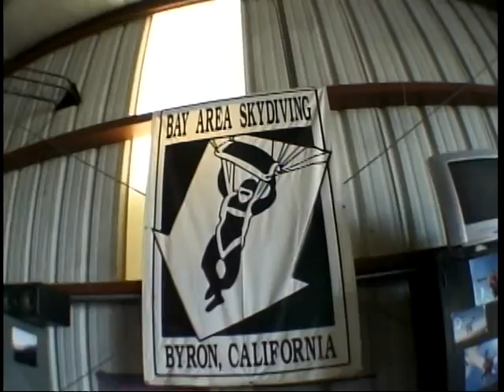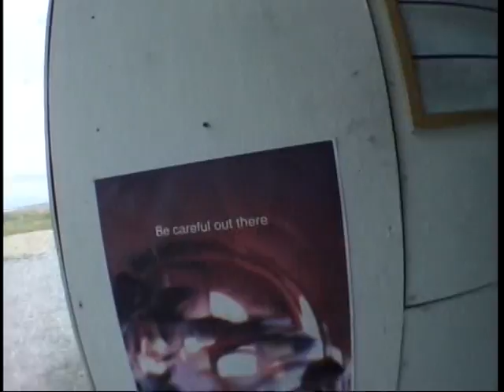Luis First time skydiving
I'm afraid of hights, rollercoasters, and all that shit.